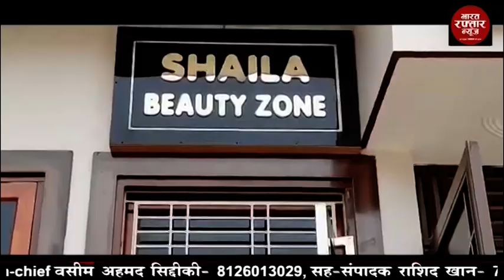बुलंदशहर # पुलिस ने एक शातिर वाहन चोर किया गिरफ्तार